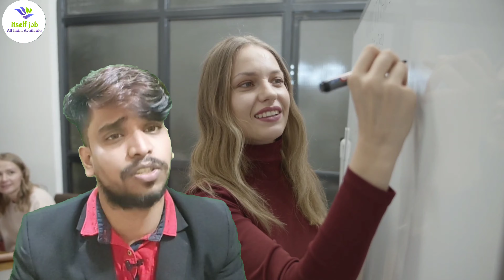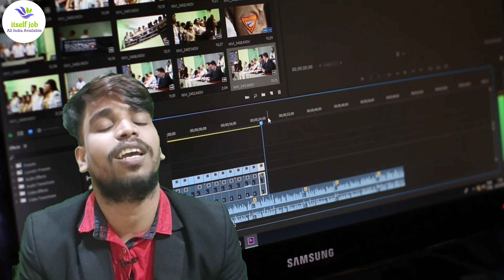Free Molex Packing Job | free Job Fresher | Full time Part time job | itself job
freelancer for beginners,
freelancer, freelance jobs from home,